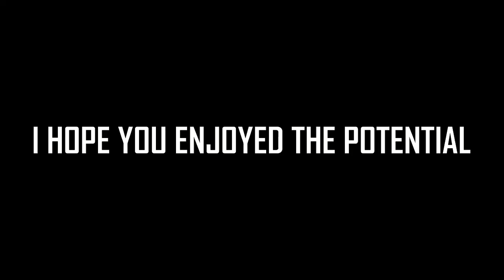Adventure Calendar 2 | Episode 13: The Check Casher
(AKA: A perfect excuse for me to animate a series trailer)
Made in: Moho Pro 13